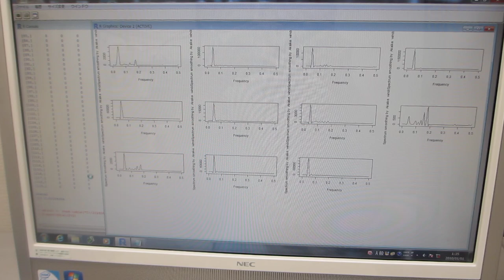‹統計的な考え方›を利用した「超音波技術」